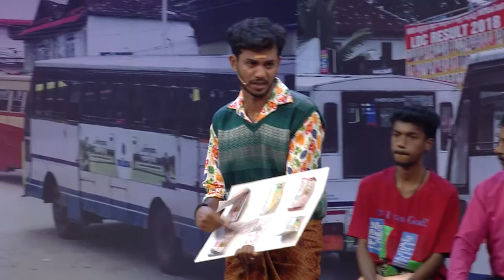COMEDY STARS 2 837 P 09 11 18 HOTSTAR